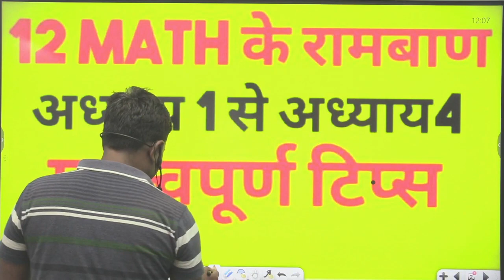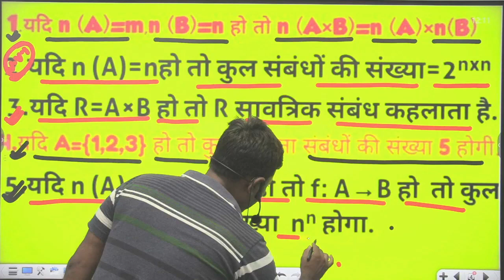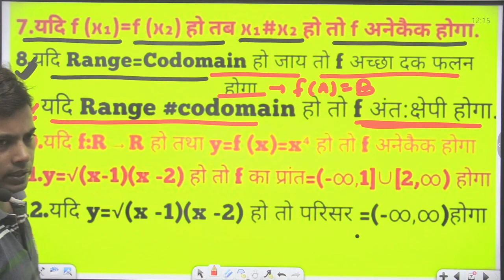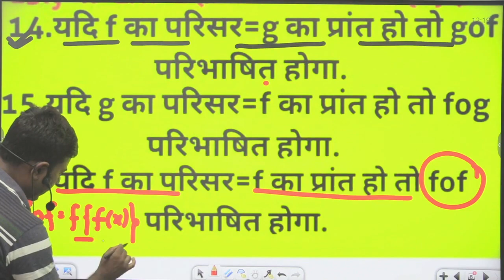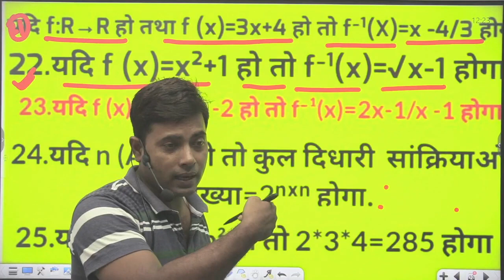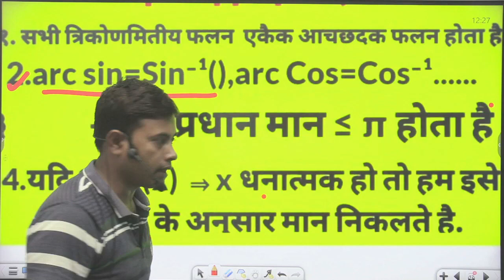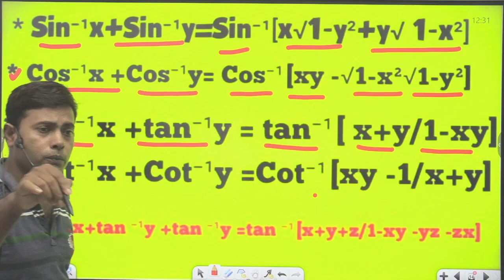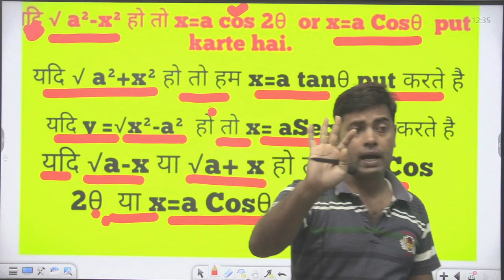12MATH!LESSION 1 TO LESSION 6! OBJECTIVE TIPS&TRICS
🌲🌳DREAM CLASSES 2ND LEARNING APP